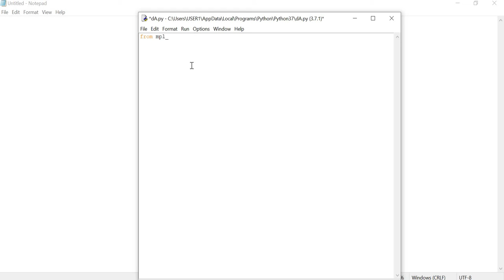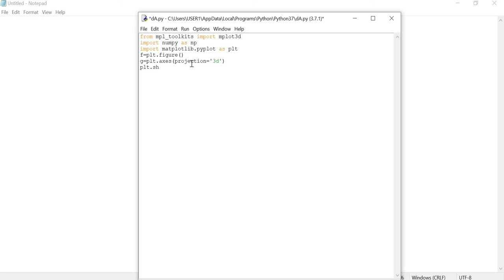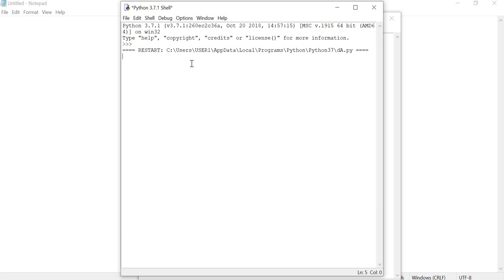Matplotlib (Python) - Three Dimensional(3D) Graph Example